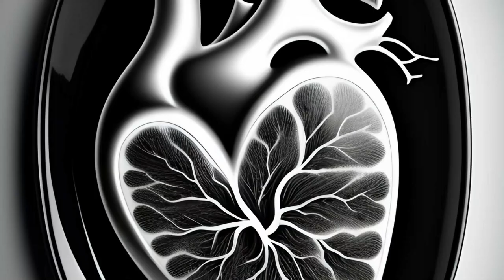A fruit from heaven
Pomegranate miracles
Welcome to this video where I tell you about the benefits of pomegranate.
 Pomegranate is one of the fruits rich in many nutrients and important plant compounds that give it many health benefits. . Below we review the most important benefits of pomegranate:
 Helps Promote Heart Health: Pomegranate contains antioxidant compounds called polyphenols, which help lower blood pressure and reduce LDL cholesterol levels. R, which helps reduce the risk of heart disease.
 Promotes digestion: Pomegranate contains a high percentage of dietary fiber, which helps to improve the digestion process and reduce the risk of Constipation and diarrhea.
 Helps prevent cancer: Pomegranate contains powerful antioxidant compounds called polyphenols, which help prevent the growth of cancer cells and prevent cancer. There is a risk of some types of cancer, such as breast cancer and prostate cancer.
 Improves skin health: Pomegranate contains vitamin C and polyphenols, which help reduce skin inflammation and improve skin elasticity. Wrinkles appear.
 Improves memory and brain function: Pomegranate contains compounds called flavonoids, which help improve brain function and reduce the risk of stroke. A father with diseases such as Alzheimer's.
 Supports the health of the immune system: pomegranate contains vitamin C and polyphenols, which help in enhancing the health of the immune system and reduce the risk of developing pain. Satisfied.
 These are some of the main benefits of pomegranate, and there are many other benefits that we did not address in this video. Therefore, it is recommended to consume pomegranate regularly as part of a healthy diet to benefit from its health benefits